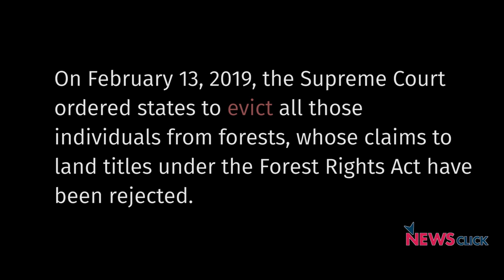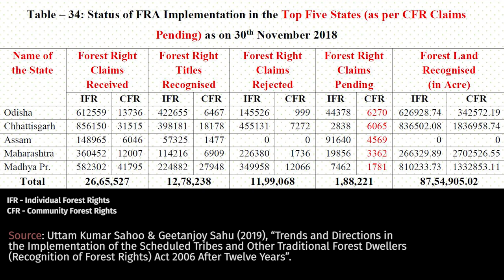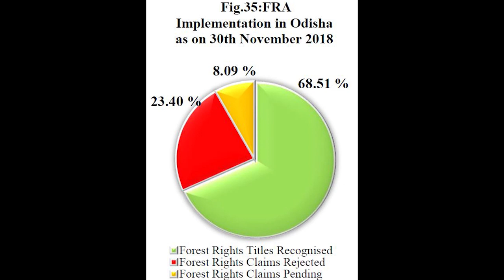ओडिशा के आदिवासी संघर्ष को तैयार: सुजाता, वन अधिकार कार्यकर्ता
ओडिशा में काम कर रहीं एक वन अधिकार कार्यकर्ता सुजाता ने न्यूज़क्लिक को बताया कि कैसे आदिवासी समुदाय बेदखली से डरे हुए होने के साथ-साथ संघर्ष के लिए भी तैयार हैंI जब तक वे अपने अधिकारों को वैधानिक साबित नहीं करवा देते वे शांति से नहीं बैठेंगेI यह वीडियो वन अधिकार अधिनियम पर न्यूज़क्लिक द्वारा प्रस्तुत श्रंखला की दूसरी कड़ी हैI